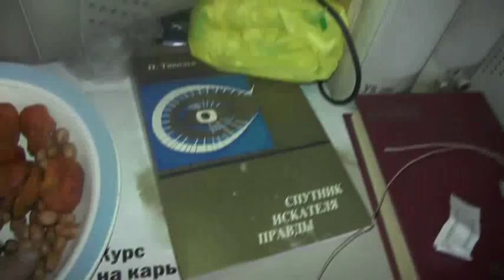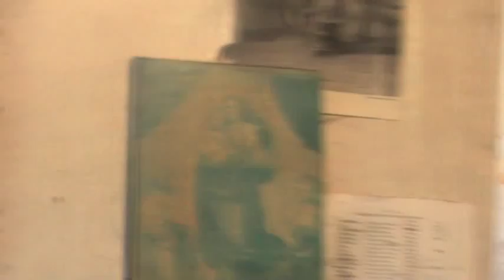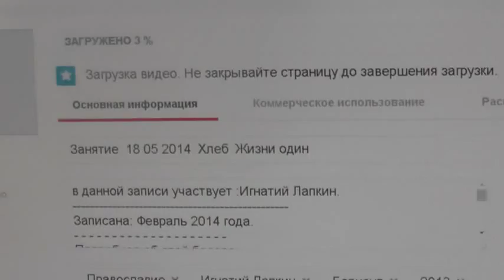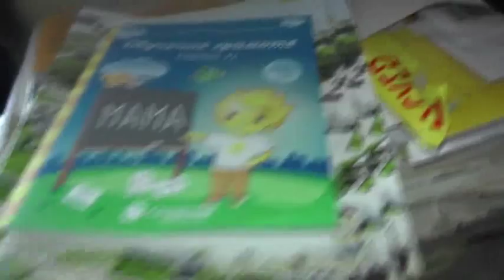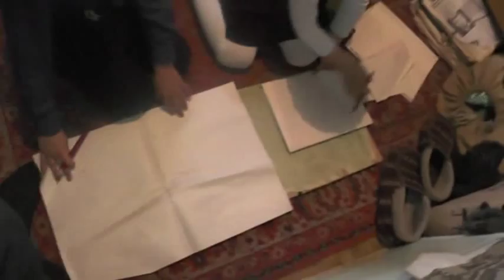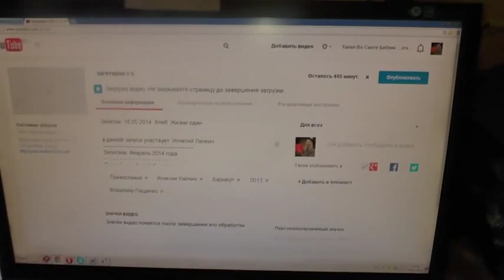Бородатый Нянь в нагрузку. 18. 05. 2014. Тарасий и Агния.